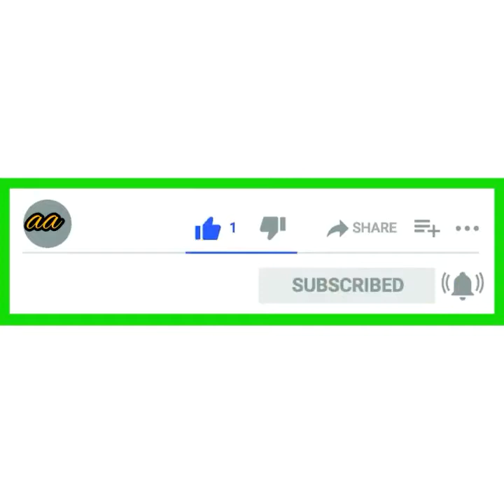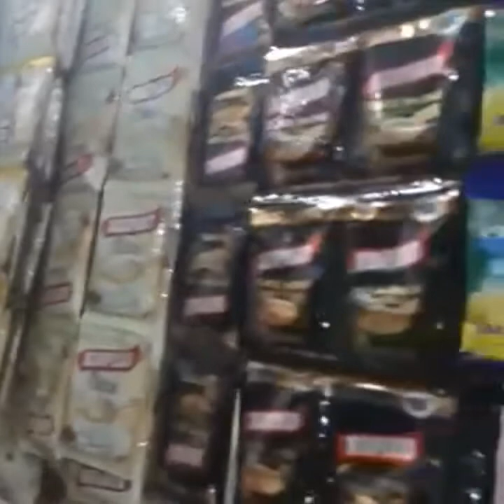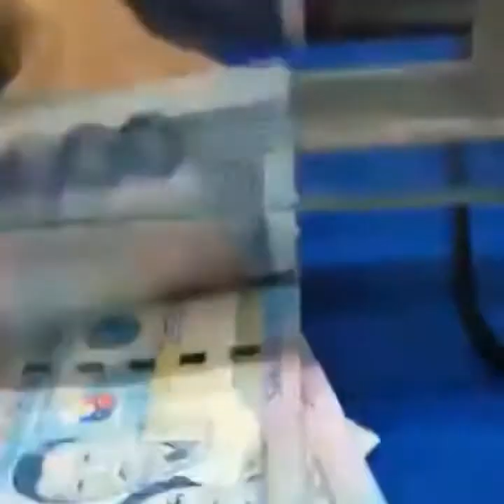OFW Best Passive Income Generator and Investment in the Philippines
5 Best Income Generator and Investment in the Philippines OFW negosyo na we can generate money kahit nagtrabaho Tayo katulad ng Babuyan, sarisari store, lending, internet and apartment.

Facebook account: Aaron Jacob Andrei Mikhail